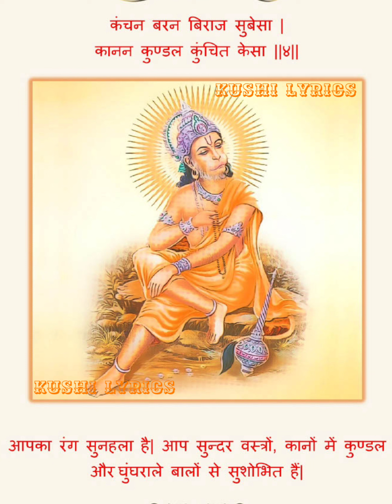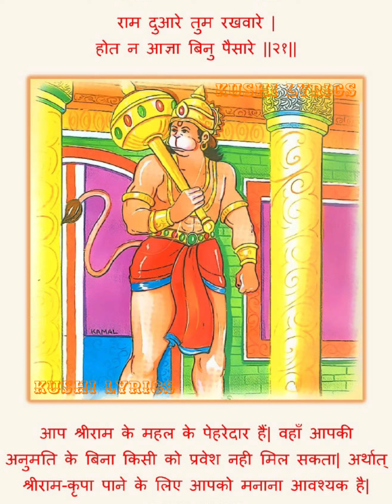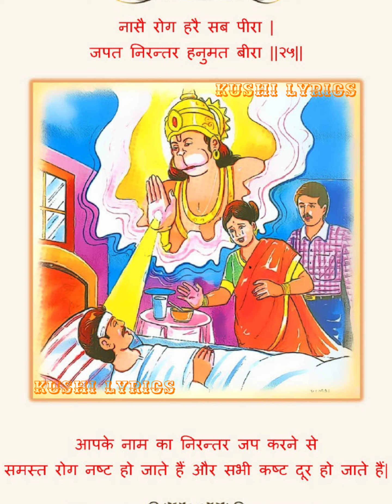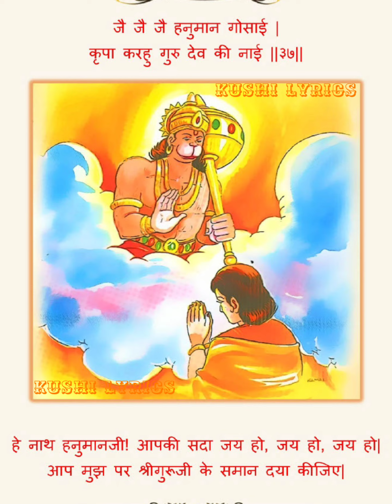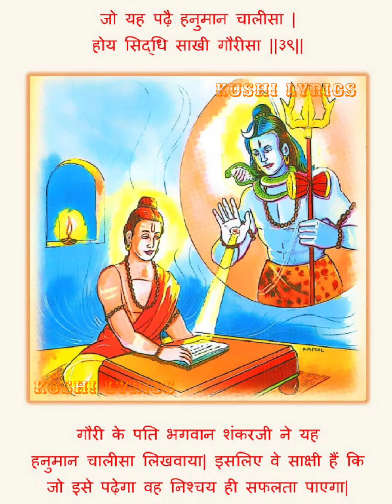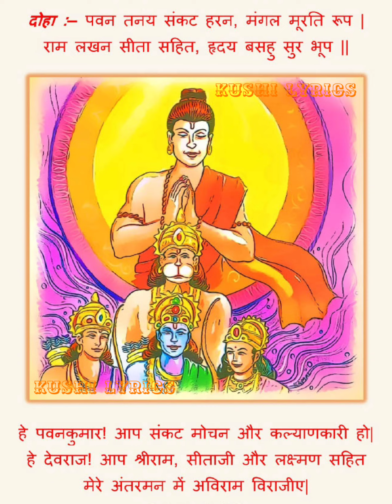Hanuman chalisa || Sid Sriram || explained with images